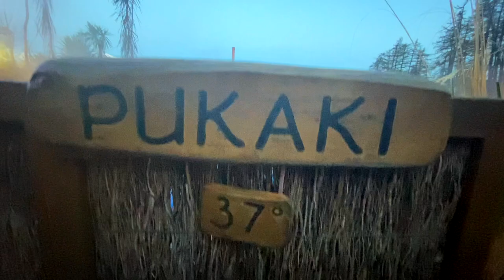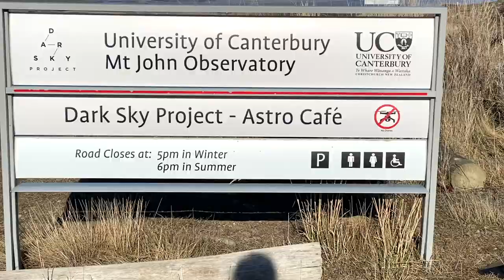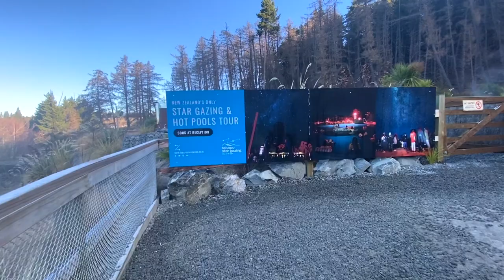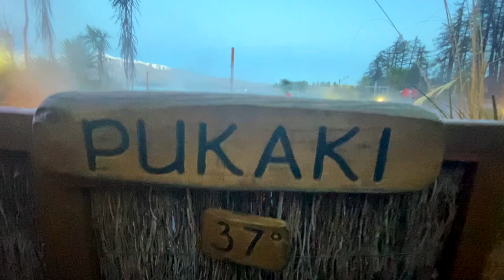Tekapo Lake New Zealand- Climbing MT JOHN and SUNRISE!!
Hello everyone
WELCOME BACK!!
this week Im in lake Tekapo which is located in the south island of new Zealand
this week our video is Tekapo lake new Zealand where we climb mt john!!! This is a great trip to do from either Queenstown or Christchurch as Tekapo sits right in the middle of the two!!! Tekapo lake is so beautiful and lots of walks like mount john!!! i hope you enjoy seeing lake Tekapo in this video!! :)

As always ill see you next Monday,
peace,
Tavelkiwi✌🏼🇳🇿